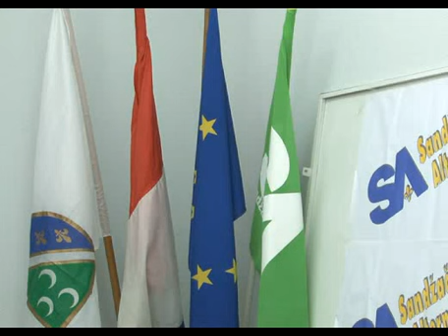Izabran novi predsjednik Sandžačke Alternative